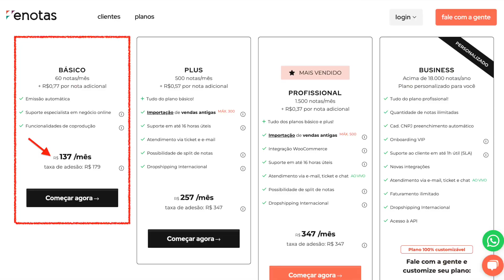Afiliado Hotmart PRECISA disso | Afiliado Hotmart, Eduzz, Monetizze | Marketing Digital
Todo afiliado Hotmart, Eduzz, Monetizze, etc., precisa desse software!
Não dá pra ficar sem! Eu mesmo já tentei.

Tags do vídeo: emitir nota fiscal afiliado,afiliado mei precisa emitir nota fiscal,emitir nota fiscal sendo afiliado mei,como emitir nota fiscal mei afiliado,como emitir nota fiscal mei afiliado hotmart,emitir nota fiscal como mei afiliado para hotmart,emitir nota fiscal enotas afiliado,afiliado emitir nota fiscal,enotas,enotas hotmart,enotas como funciona,enotas monetizze,enotas pagseguro,enotas o que é,enotas paypal,enotas vale a pena,enotas funciona,enotas emissor